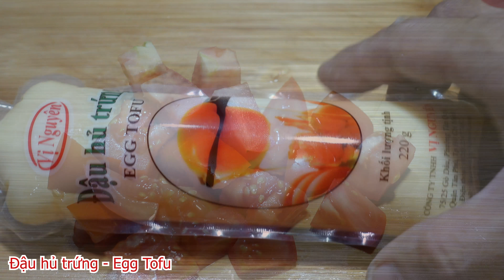Tôm Viên Đậu Hủ Món Ngon Cho Bé Ăn Cơm Nát - Shrimp Balls Recipe